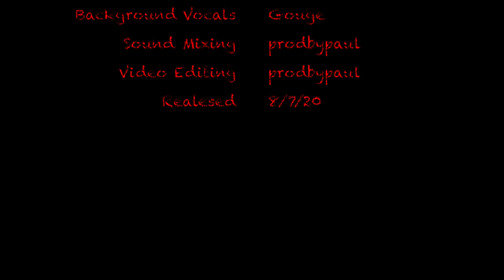Lost (Quarantuned 2020)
Originally written in 1992, John and Bob always had dreams of recording this song in the studio. Fast forward to the Great Lockdown of 2020 which afforded them the time to finally bring this terata classic to life...via the virtual recording process. The societal issues reflected in this song are still alive and more relevant than ever today...but the song and its Mojo Risin' bridge keep the hopes of a better day alive. Many thanks to Paul who not only recorded and mixed the audio, but also recorded and edited the video.